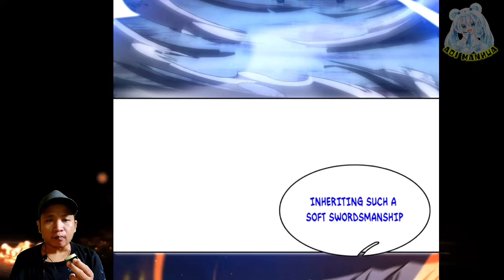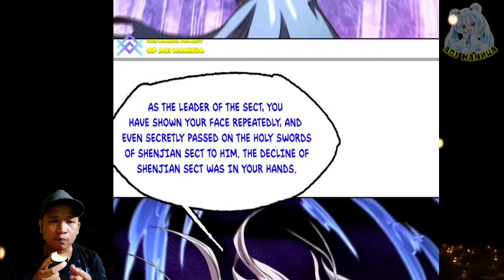Soft Swordsmanship ™ I've Sword That Can Cut The World Chapter 12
COPYRIGHT / LICENSING